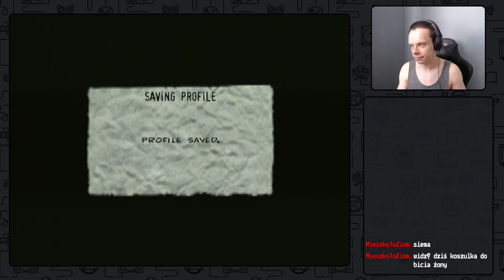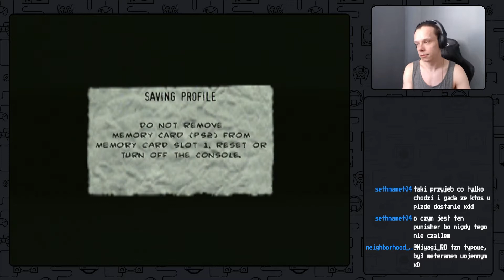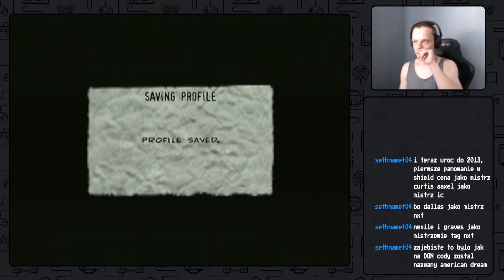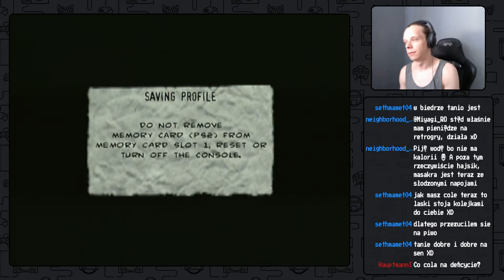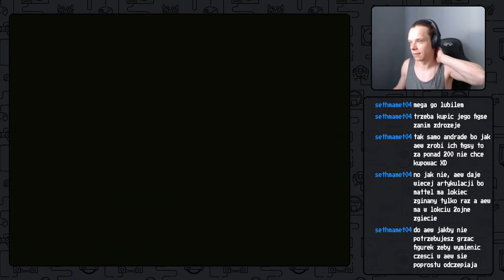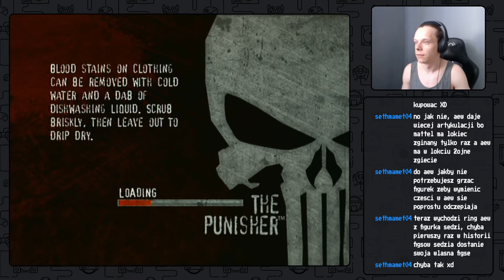Nigdy w to nie grałem | The Punisher - zapis streama 3/5